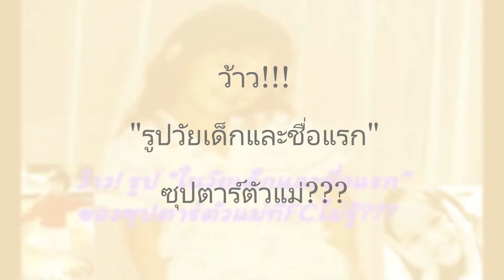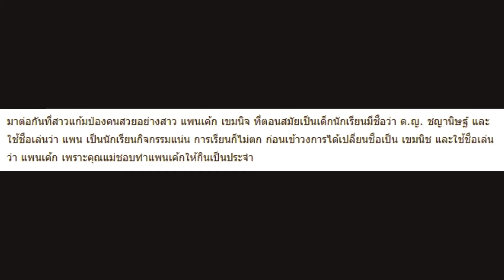ว้าว!!! รูป “ในวัยเด็กและชื่อแรก” ของซุปตาร์ตัวแม่ที่ไม่รู้???